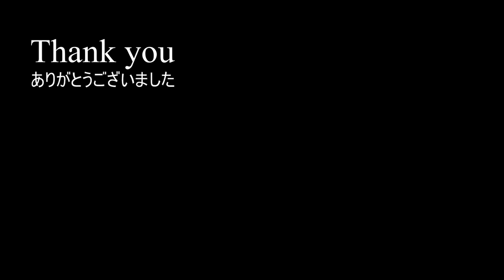ASMR on Hakkoda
ASMR is new to me and this will be my first.
Hakkoda is the mountain I love and spring is one the best times to be there.
Listening to the birds chirping, the sounds of the icy snow under my skis and the blowing through the trees are some of the highlights of this period.